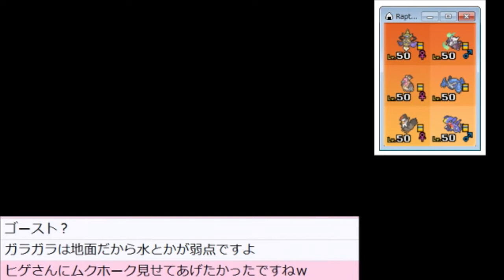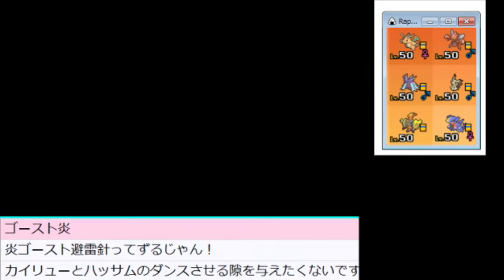【ポケモンSM】人生初のレート戦 後編【実況】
ハイパーロイヤルストロング初心者が人生初のレート戦に挑んでみました。※この動画は２０１７年１月１５日の生放送録画を編集したものです。

‹プレイヤー›
みつみつい：ポケモン歴２０年。対戦知識ほぼゼロ。好きなポケモン、ラプラス・ホルビー・カミツルギなど。